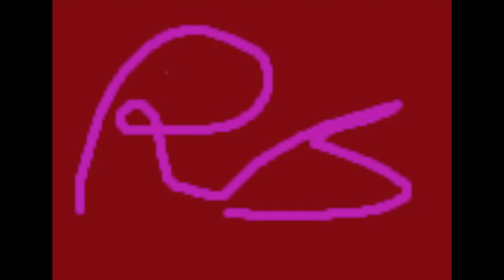Channel Update 8-18-24 7 Days Fixed and will return on 8-27-24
Hello,
Here is the future series and plans for the channel as they stand now.